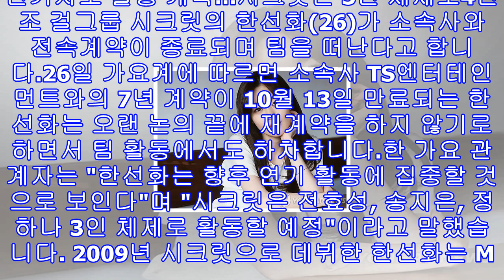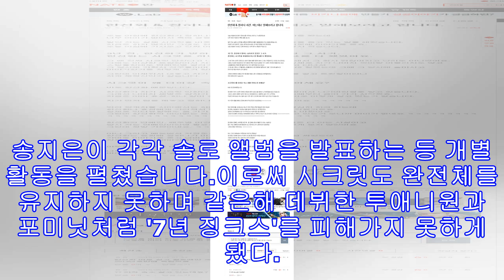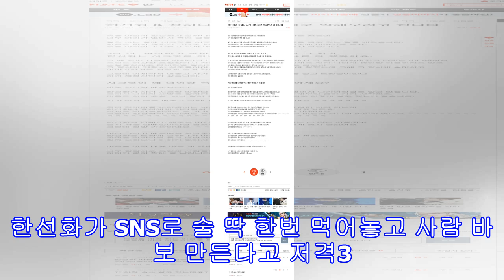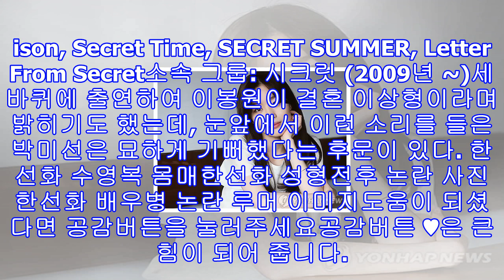시크릿 한선화 탈퇴 이유? "소속사와 전속계약이 종료 활동에서 하차" 예고